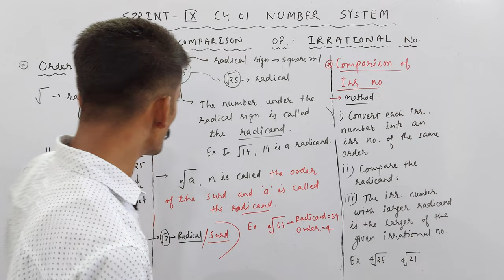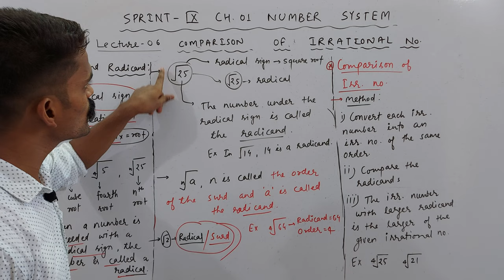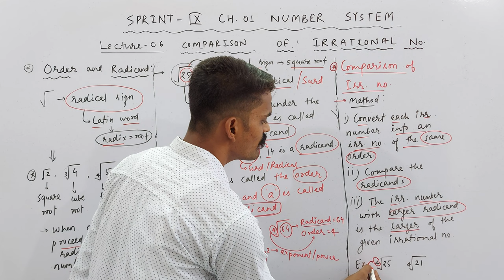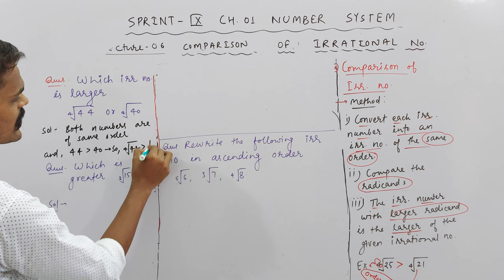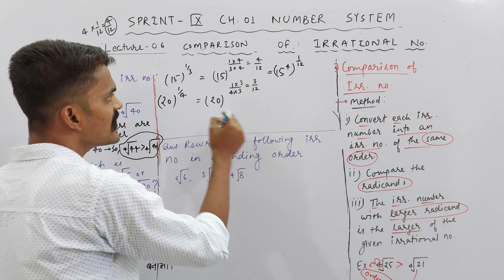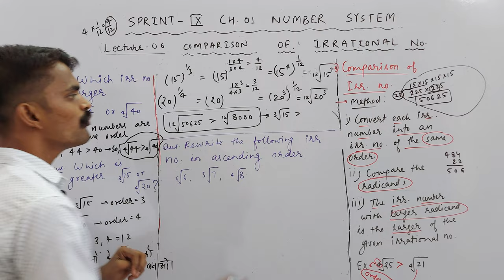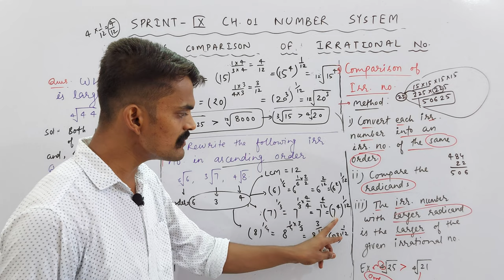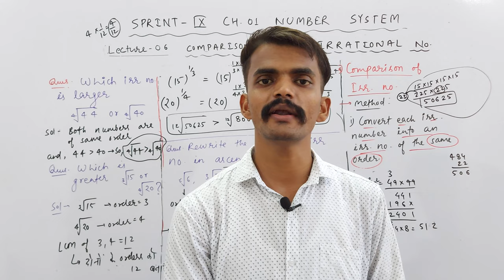Ch. 01 Number System | Comparison of Irrational Numbers | PART 06 | SPRINT : IX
About Today's Lecture :
1. Comparison of Irrational Numbers

UMANG : CLASS 6TH
EKLAVYA : CLASS 7TH
NAVउदय : CLASS 8TH
SPRINT : CLASS 9TH
UDAAN : CLASS 10TH

Class 3rd To 8th : Science, Mathematics, English, Hindi, SST, General Knowledge
Class 9th & 10th : Science, Mathematics, English, Social Science
Class 11th & 12th : Physics, Chemistry, Mathematics and Biology

NOTE : 2 Days Free Demo Classes.